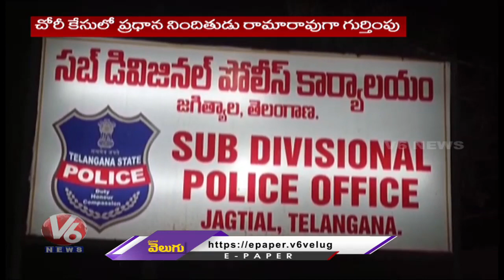Police Arrested Kondagattu Robbery Main Accused | Jagtial | V6 News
శబ్బాష్ హిమాన్ష్..